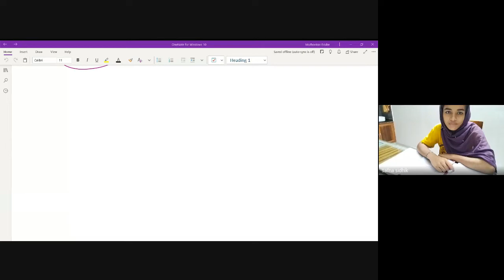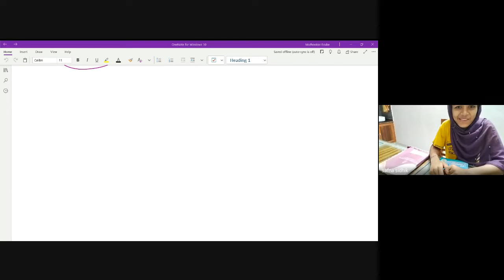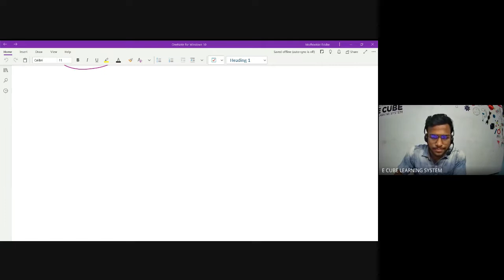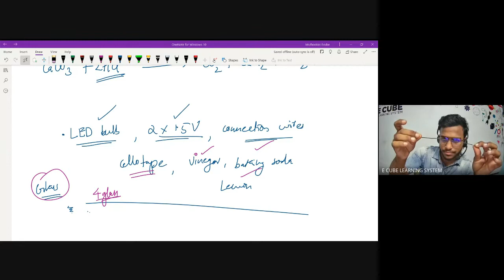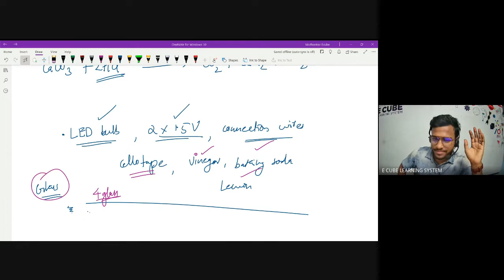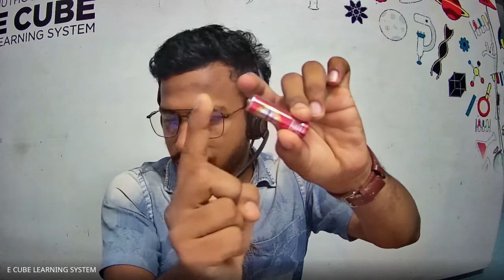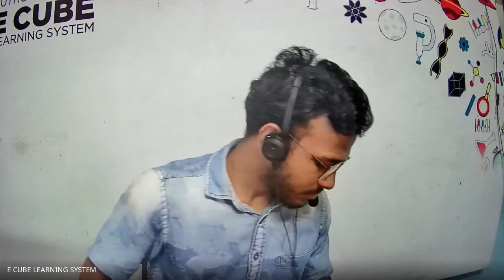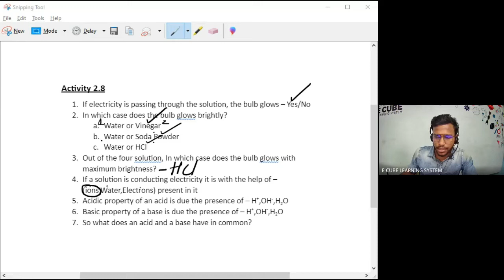CBSE A CHE CH 2 PART 8 ACTIVITY 2 8 -15 /06 /22